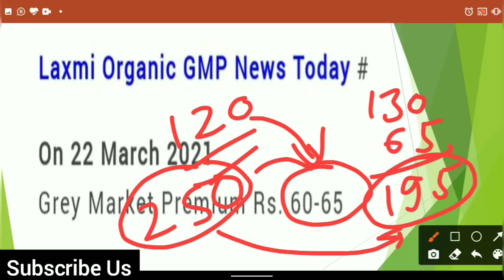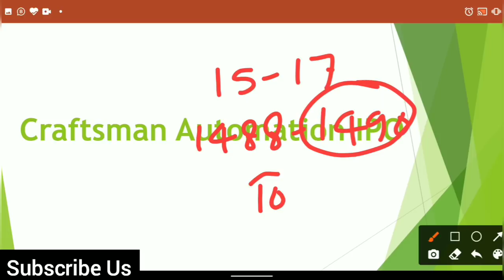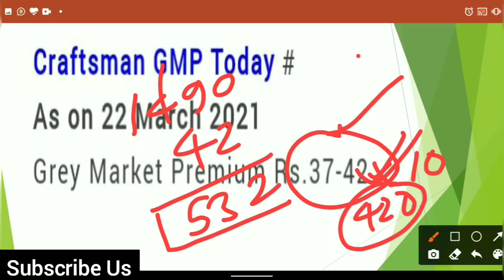Laxmi Organics IPO GMP | Craftsman Automation IPO GMP | IPO GMP Updates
Hello friends

Used items